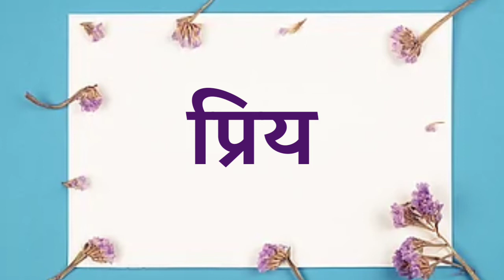Darling ko hindi mein kya kahate hain | Darling ka matlab | Darling ka hindi word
Title :-

1 :- Darling hindi
2 :- Darling ka hindi
3 :- Darling ka hindi arth
4 :- Darling ka hindi kya hota hai
5 :- Darling ka hindi arth kya hota hai
6 :- Darling ka hindi kya hoga
7 :- Darling ka hindi arth kya hoga
8 :- Darling ka matlab
9 :- Darling ka matlab kya hota hai
10 :- Darling ka hindi matlab kya hota hai
11 :- Darling ka matlab kya hoga
12 :- Darling ka hindi matlab kya hoga
13 :- Darling ka meaning
14 :- Darling ka hindi meaning
15 :- Darling ka hindi meaning kya hota hai
16 :- Darling ka arth
17 :- Darling ka arth kya hota hai
18 :- Darling ka arth kya hoga
19 :- Darling ko hindi mein kya kahate hain
20 :- Darling ko hindi mein kya bolate hain
21 :- meaning of Darling
22 :- Darling ka meaning